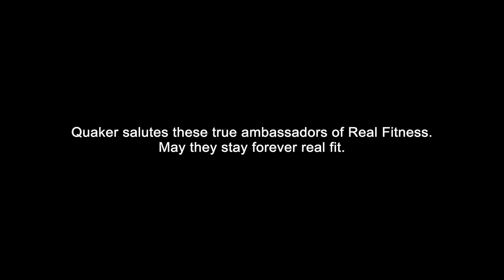Quaker Oats Vallam Kali Activity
Client : Quaker Oats
Producer : Fable Factory
Sound Design : Sean Bout
Sound Studio : The OutHouse Studio (Chennai)